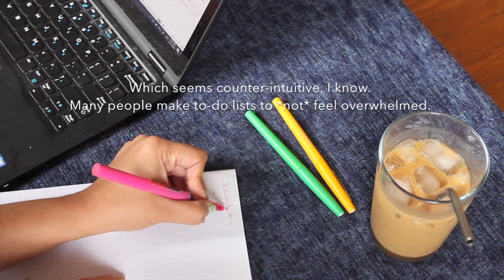Sick Days at Home (Silent Vlog) || VLOGOWEEN 2020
🎃 Vlogoween Days 11 & 12 🎃
Trying out my new phin, and resting resting resting...